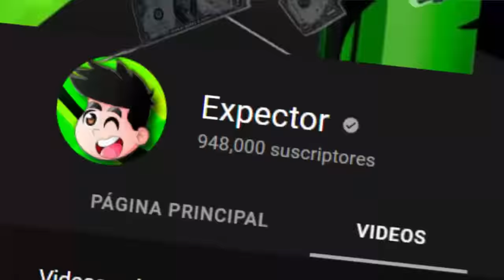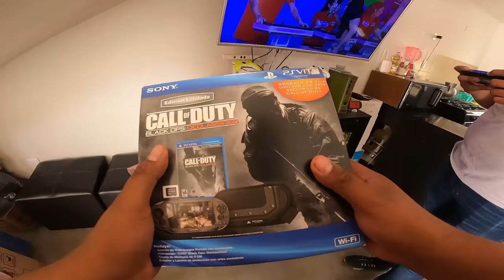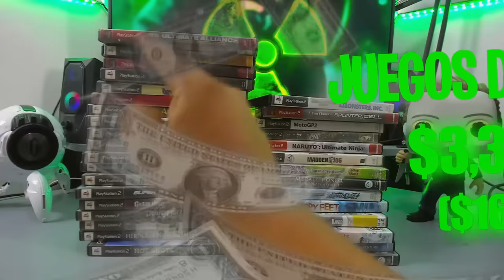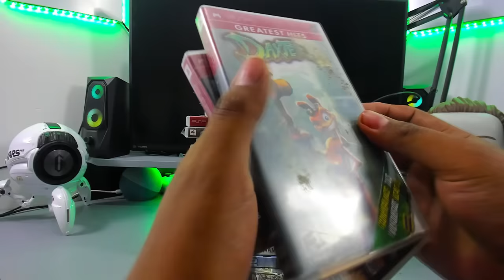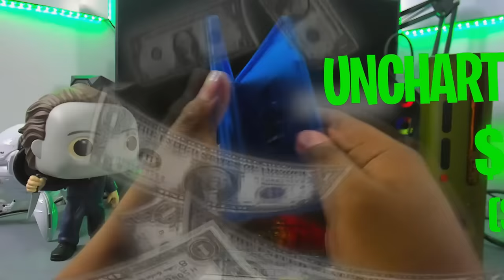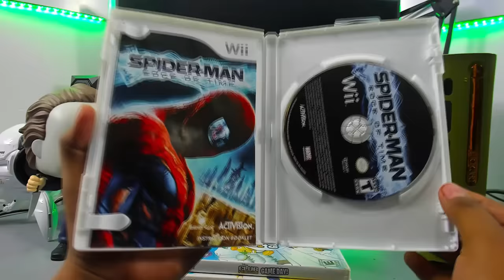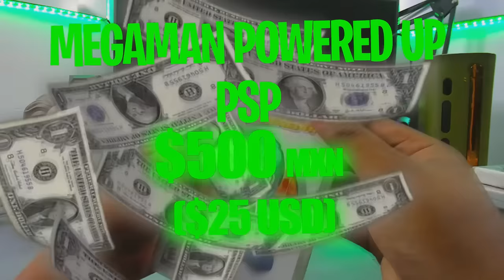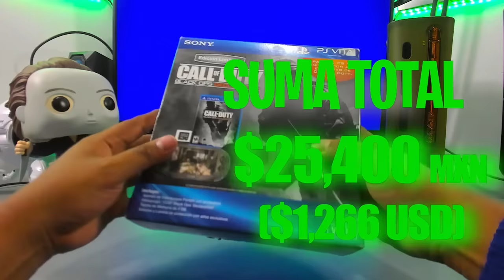¡Compré TODO ESTO por $10,000 PESOS! | EL LOTE MÁS CARO DEL CANAL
Entra a Binomo y obtén una cuenta de demostración gratuita renovable de $10,000